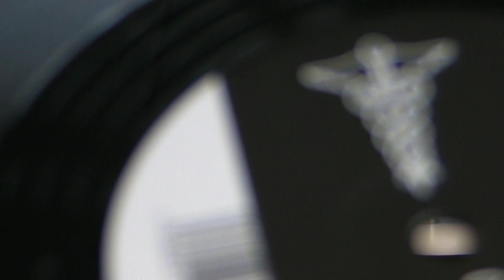Techno Music : Private Press - Jerome Sydenham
DeepMoodMusic presents : Private Press - Early Nineties (Wolff & Mittendorff Stripped Mix),label: Indogo Aera. Jerome Sydenham - Obtrusive Fate,label: Apotek